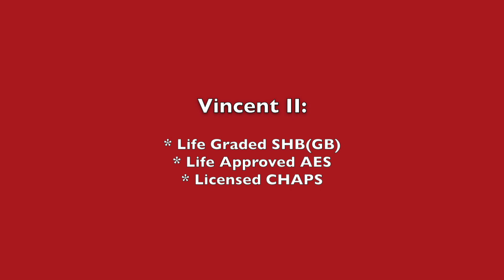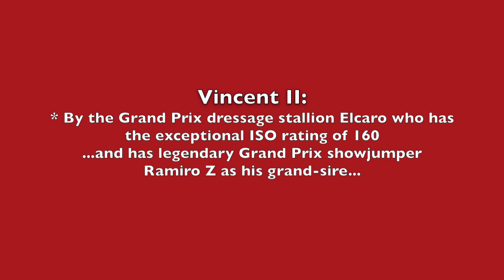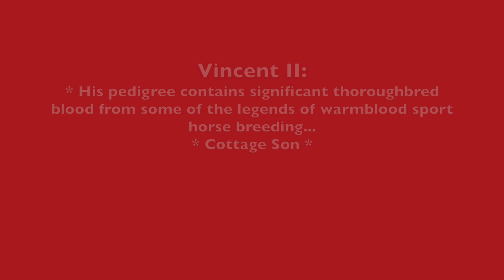Vincent II - Champion Coloured Stallion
By KWPN Grand Prix dressage stallion Elcaro
Out of a direct daughter of the legendary Samber
Vincent II has been a Champion Sport Horse and British Dressage Regional Finalist
Homozygous for black and therefore cannot sire a chestnut